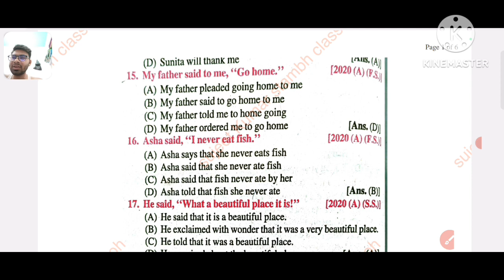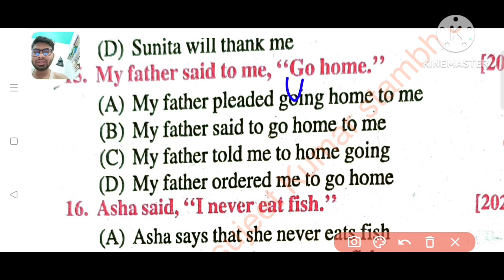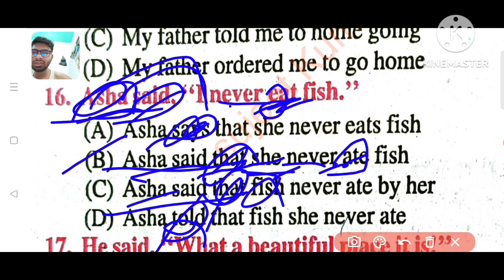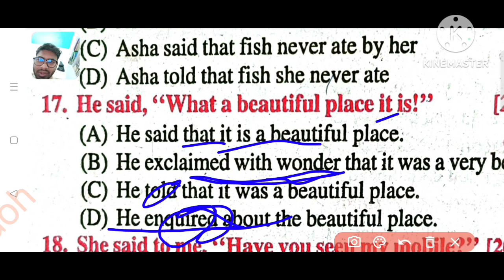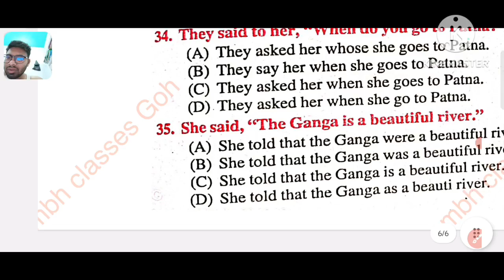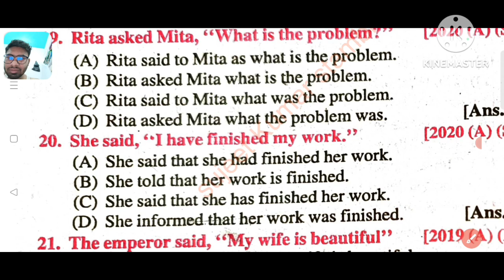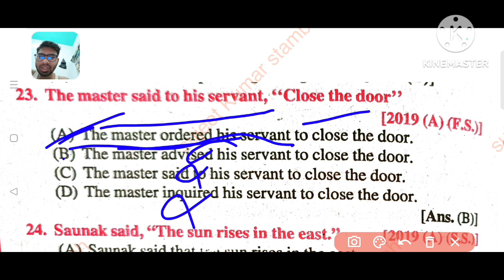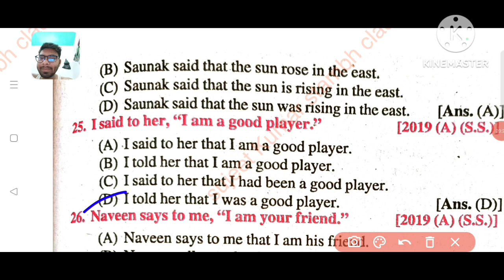Narration practice questions part :-26(Zero to Hero level)englishgrammar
board model questions
important questions
narration ka jabardast questions